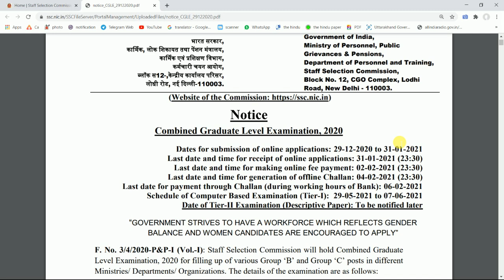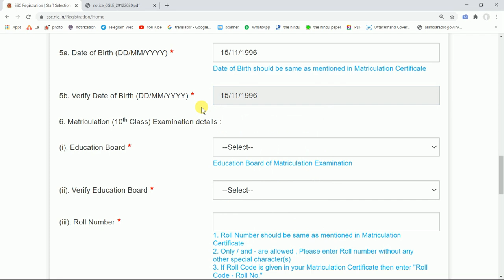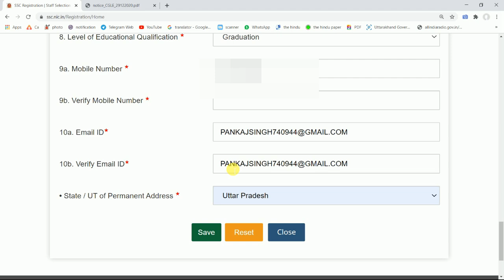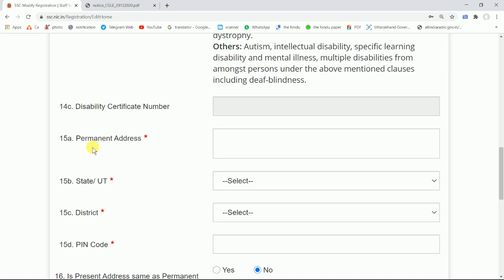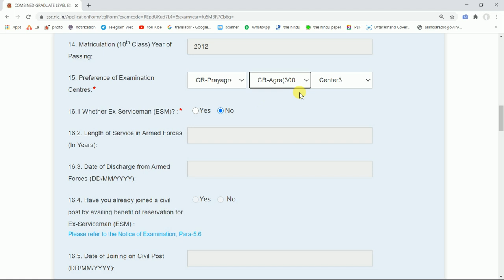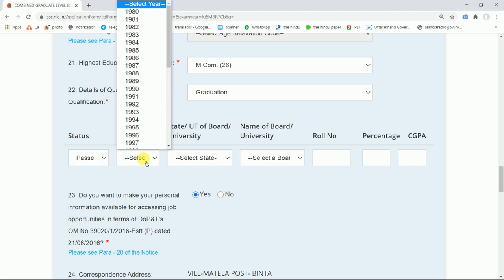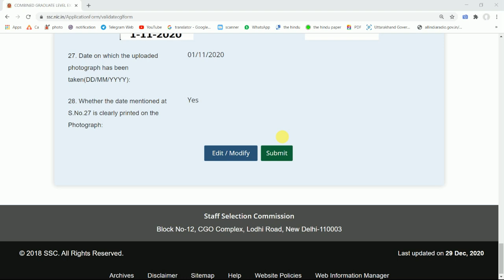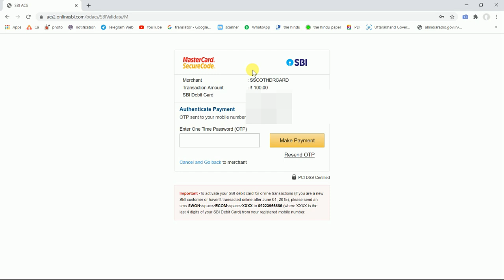SSC CGL Form Filling 2020 |Scc Cgl Form fill Up 2020 |How to Fill SSC CGL Form 2020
Candidates will be able to fill the SSC CGL 2020-21 application from December 29, 2020 to January 31, 2021. In this video leran how to Fill up ssc Cgl form 2020-21.In this video, we will learn you about SSC CGL Form Fillup 2020 And How to Apply SSC CGL form 2020

Combined Graduate Level Examination, 2020
Ssc Cgl 2020 Dates for submission of online applications: 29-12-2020 to 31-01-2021
Ssc Cgl 2020 Last date and time for receipt of online applications: 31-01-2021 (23:30)

SSC CGL Form Fill up 2020 Timeline :-
00:00 ssc cgl form fillup 2020
01:00 Forgot Password
01:20 Registration
04:34 Password change
07:14 Modify registration
07:22 Apply Form
08:36 Education Qualification ( passed & appering)
09:35 photo and sign uplaod
11:12 fee Payment

Related Tag-:
SSC CGL FORM FILLING
How to apply Scc cgl form 2020
How to apply ssc cgl form 2021
How to fil ssc cgl form 2021
How to fill SSC CGL FORM 2020
form filling ssc 2020